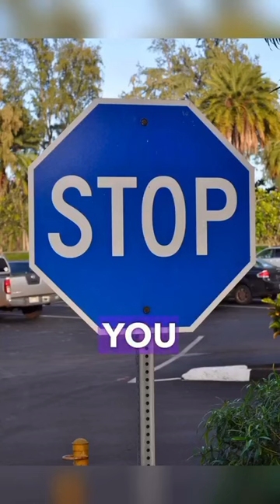How to survive Bear attack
Brown Vs Black Bear attack
how to survive Bear attack in national park.. always carry bear spray
Bear attack on trails